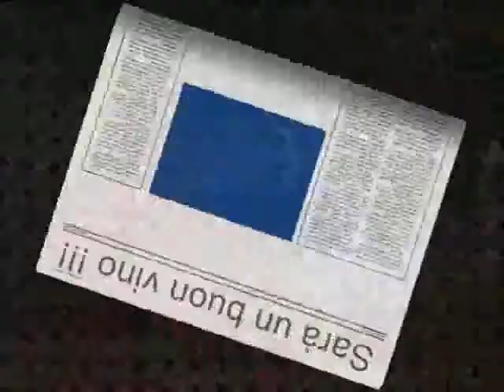Pigiatura uve sindaco di Val della Torre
pigiatura uve -sindaco - val della torre- fiera d'autunno